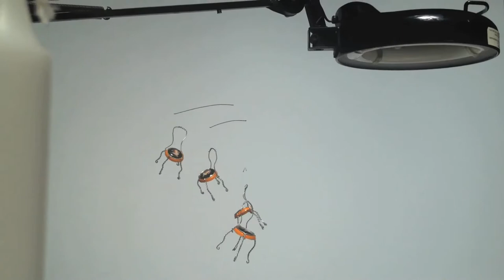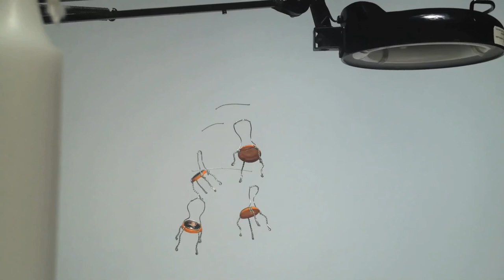Bob Partington's Champagne Super Mobile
A mobile desk lamp mobile made by Bob Partington, made from Veuve Clicquot cages, mono filament, hardened steel wire, and--because no desk lamp is complete without one!--a neodymium magnet.

Be sure to follow Bob on Twitter for more crazy inventions!  @bobparti